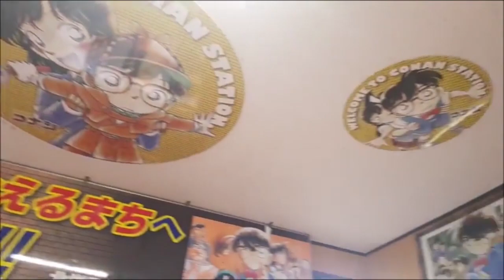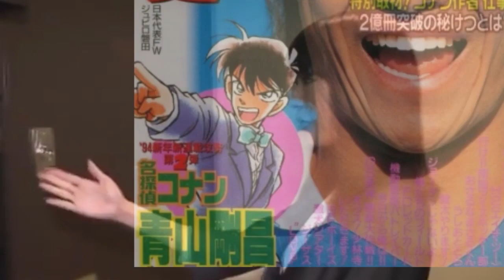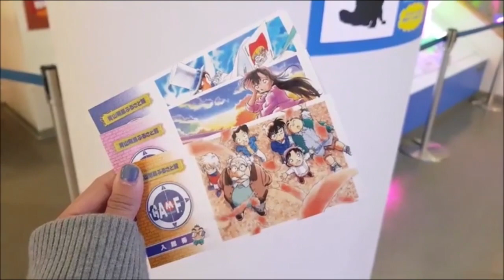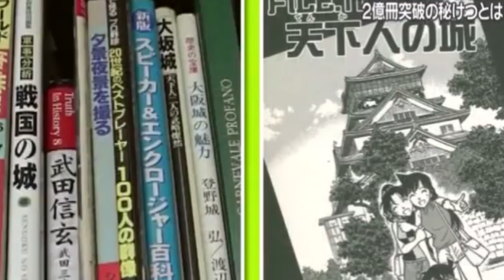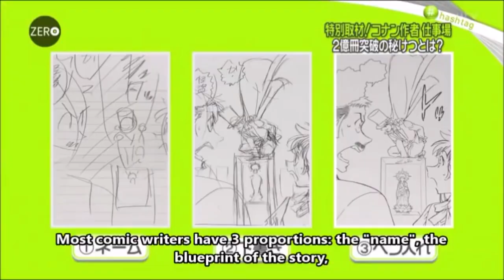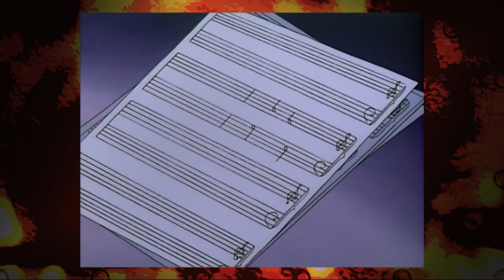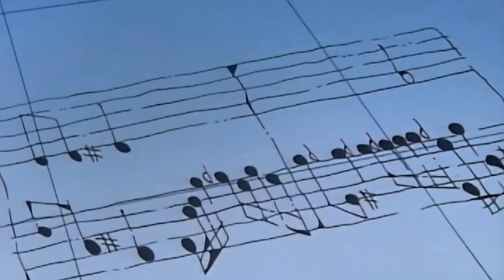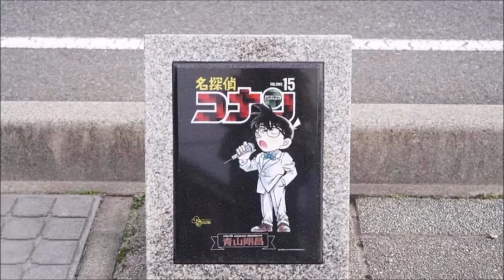Why You Should Watch/Read: Detective Conan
The tale of a great detective, his journey to return to his normal life, and the many grisly crimes he must uncover the secrets behind.